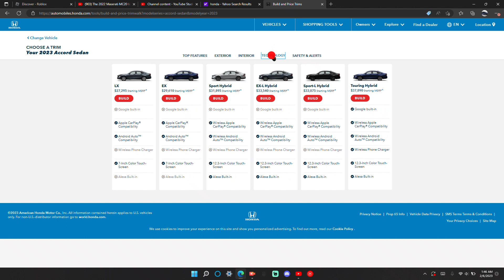2023 Honda Accord